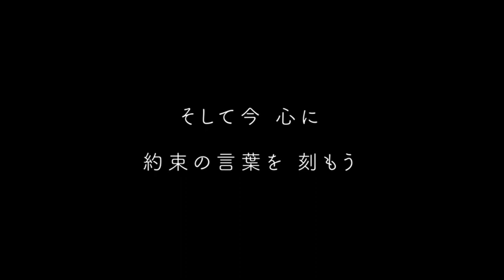heartakayan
SNS「note」でのカラオケ用に作った貼付使用動画です。
よろしければ、個人で楽しむ範囲でご自由にお使いください。